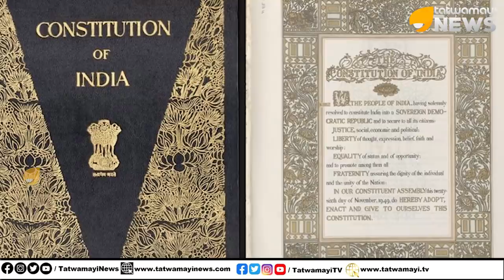ദേവസ്വം ബോര്‍ഡില്‍ കേന്ദ്രം പിടിമുറുക്കും... വാസു ഇനി എന്ത് ചെയ്യും | TRAVANCORE DEVASWOM BOARD